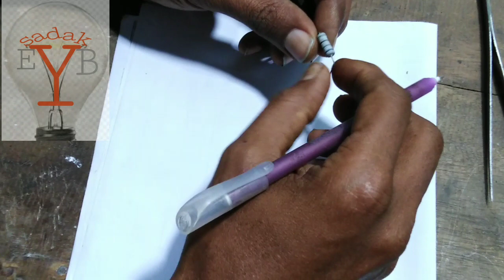SMD রেজিস্টার এর মান কিভাবে বের করতে হয়। SMD The value of the resistor.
Welcome to sadakeyb channel.

SMD রেজিস্টার এর ভ্যালু কিভাবে বের করতে হয়। SMD The value of the resistor.

এই ভিডিও তে দেখানো হয়েছে SMD রেজিস্টার এর মান কিভাবে বের করতে হয়।